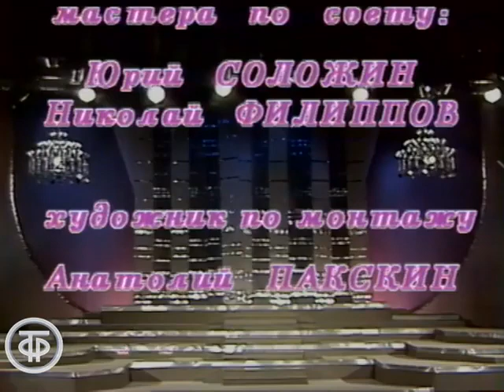Песня о России (1986)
Музыкально-поэтическое представление "Песня о России", посвященное XXVII съезду КПСС.

Участвуют:  Академический Большой хор Гостелерадио СССР под управлением Людмилы Ермаковой, Академический хор русской песни Гостелерадио СССР под управлением Николая Кутузова, сводный хор Дворцов и Домов культуры Москвы (заводов АТЭ-1, электролампового; Дома ученых; хора “Зеленый огонек” Дома культуры автомобилистов; хора ветеранов труда Дома культуры “Содружество”) и  Академический оркестр русских народных инструментов Гостелерадио СССР под управлением Николая Некрасова; Л.Лещенко, М.Мордасова, Л.Баева и А.Алиев, артисты цирка п/у В.Пасынкова, В.Макаров, Ю.Коняев, ансамбль "Школьные годы", К.Бельды, Е.Ткачева, трио "Меридиан", И.Суржиков, В.Толкунова, В.Пьянов, трио сестер Кныш и В.Тарасенко, В.Васильева, Е.Шаврина, А.Ворошило, М.Ульянов, Е.Нестеренко, Г.Калинина.

Автор сценария - Виктор Черкасов
Режиссер - Виктор Черкасов
Оператор - Валерий Костин